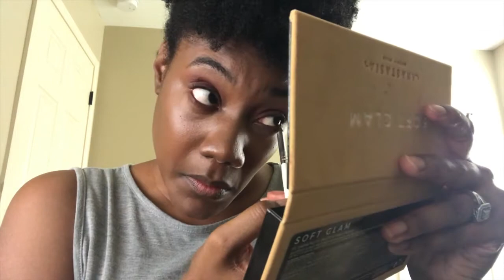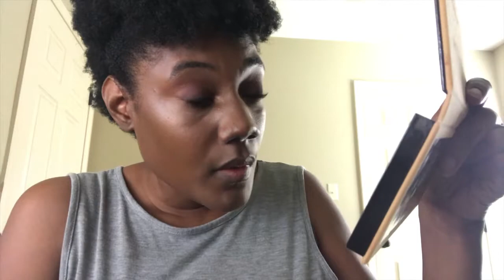Fall Makeup Tutorial 2018 | tallbeauty82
Chit Chat GRWM: Fall Makeup Tutorial | tallbeauty82

I bring to you another makeup tutorial!! Fall is fastly approaching us, so why not do a Fall Makeup Tutorial.

Products Used:

-Too Faced Hangover Rx Face Primer
-Maybelline Dewy + Smooth Foundation (355- Coconut)
-Maybelline Concealer (30-Cafe)
-Maybelline SuperStay Better Skin Concealer (60- Deep)
-Makeup Revolution Baking Powder (Banana)
-Revlon ColorStay Brow Pencil (Dark Brown)
-ABH Soft Glam Palette (Burnt Orange, Sienna, Mulberry & Glistening)
- Maybelline Master Chrome Metallic Highlighter (100- Molten Gold)
-Marc Jacobs Highliner Gel Crayon
-Lo'real Voluminous Curved Brush Mascara
-Maybelline Lash Sensational Waterproof Mascara
-Revlon Kiss Lip Balm (Tropical Coconut)
- Wet N Wild Liquid Catsuit Matte Lipstick (931B- Video Vixen)
-Morphe Brushes
-E.L.F. Brushes

Other Info:

-Recorded with the Iphone 7+